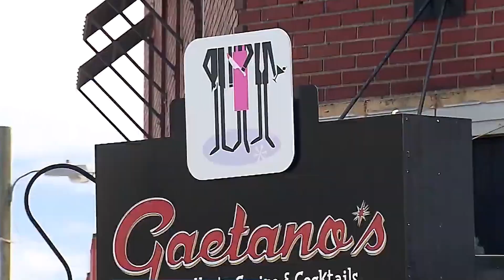Check out Gaetano's - The Best Italian Food in Denver!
📍🚶‍♂️ Exploring Denver? Don’t miss this legendary spot:

🍝 Gaetano’s – Step into Denver’s mob history at this Italian-American favorite! Once owned by the notorious Smaldone crime family, Gaetano’s has been a favorite haunt for celebrities and locals alike. With its rich pasta dishes, iconic cocktails, and vintage vibe, it’s a true taste of Denver’s past and present.

Want to discover 20+ more of my local favorites across Denver? 📍